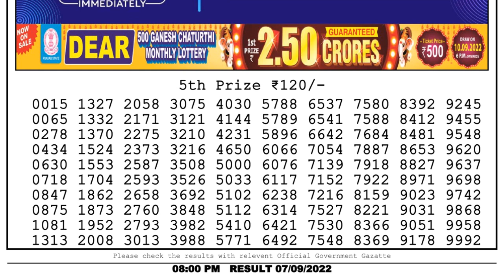Nagaland Lottery Sambad Live 8pm 07.09.22